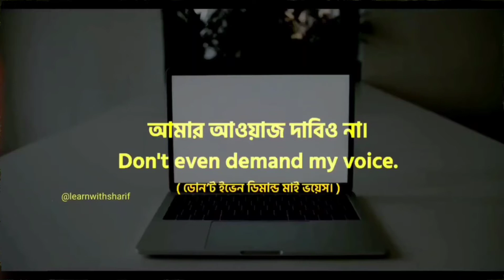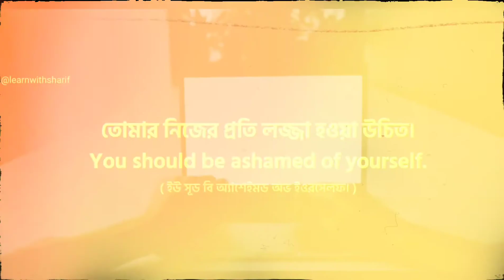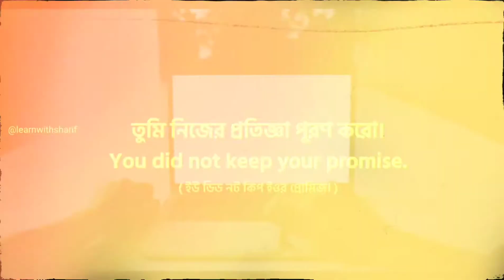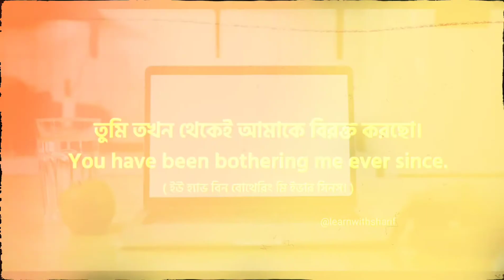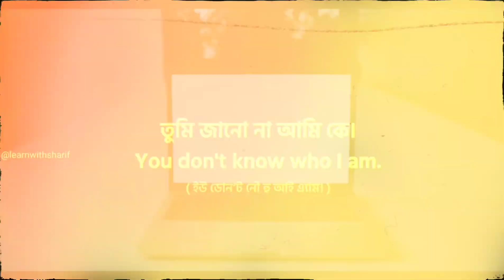Anger Related English sentence|Quarrel in English | Learn English Speaking Bangla -Learn With Sharif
Quarrel in English | basic english speaking bangla | english ucharan bangla

Thanks ❤️